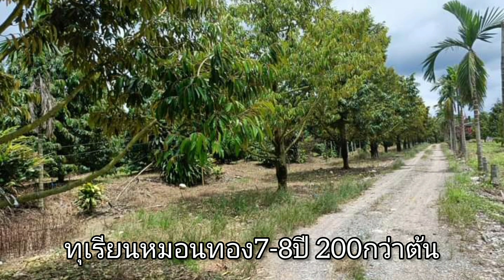ขายสวนทุเรียน 12 ไร่ 200กว่าต้น ต.พวา อ.แก่งหางแมวจ.จันทบุรี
💢ทุเรียน 7ปี 8ปี  รวมกัน200กว่าต้น ครับ
💢ที่ติดทางลาดยาง หลังติดคลองลำราง
💢สระน้ำ3บ่อ บาดาล 2ลูก
🗓️เอกสาร ภบท5 สมุดเกษตรกรเล่มเขียว
📌อำเภอแก่งหางแมว เทศบาลตำบลพวา จันทบุรี